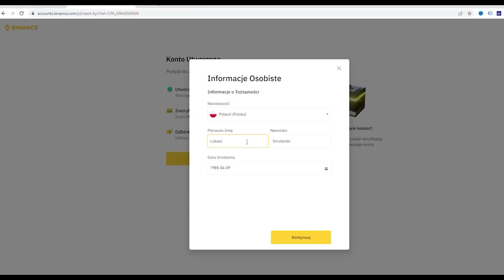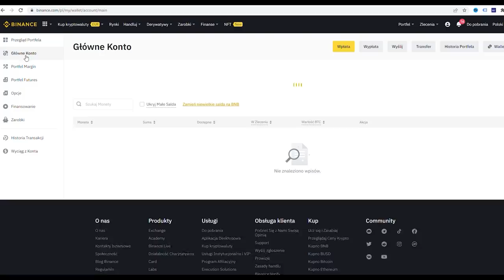KONIEC GOTÓWKI. PEŁNA KONTROLA OBYWATELI. Co robić? Co dalej z KRYPTOWALUTAMI? @MikeSatoshi btc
🔴 PYTANIA:
0:00 - Start [Skrót wywiadu]
01:37 - Sytuacja Dzisiaj - idą złe czasy. Czy mamy kryzys największy w HISTORII?
02:48 - Dzieciństwo - czy było coś co odróżniało Cię od rówieśników?
04:32 - Idziemy w kierunku pełnej kontroli
06:24 - Wiadomości w TVP
06:41 - Co sądzisz o naszym rządzie. Co o tym sądzisz, że trwonimy dużo pieniędzy
09:23 - Co wg Ciebie może sprawić aby poprawiła się sytuacja w Polsce?
11:41 - Nam się należy! Ciężka zima.
14:21 - W miastach drastycznie spada wywóz śmieci.
16:29 - Tam gdzie się Państwo dotyka to wszystko pada.
18:22 - Jakie są konsekwencje wycofania gotówki - RELACJA Z NORWEGII
20:38 - Dobrowolność nie przymus
21:07 - Kryptowaluty dzisiaj. Czy mamy besse ? Co dalej ?
25:11 - Chciwość prowadzi do bankructwa. Młodzi biorą kredyt aby kupić kryptowaluty
26:38 - Ludzie się napalają i chcą mieć LAMBORGHINI za kryptowaluty
27:50 - Praca w Social Mediach, czemu ludzie tak hejtują ?
30:01 - Czy nadchodzi nowy BITCOIN ?
31:05 - ETHEREUM - wzrost ceny po podziale ?
33:11 - Czy dzisiaj jest dobry moment na wejście w krypto ?
34:37 - Coraz więcej biznesu wchodzi w krypto
35:54 - Giełda do kryptowalut - BINANCE
38:39 - Portfel czy trzymanie na giełdzie
39:00 - Straty - co robić aby zabezpieczyć się przed stratą ?
40:40 - Moja strata na krypto.
41:50 - Dlaczego Twoja nazwa to MIKE SATOSHI
43:34 - Czy stworzyłeś Bitcoina
44:11 - Czy są jakieś ciekawe projekty na oku, które możesz polecić?
46:30 - W co dzisiaj warto inwestować ? Aby ochronić się przed inflacją?
49:03 - Pan Glapiński i finanse kraju - dawniej był autorytet - czy możemy wierzyć Państwu ?
52:09 - Książka, którą poleciłbyś naszym widzom
52:50 - Czy jest coś co chciałbyś przekazać naszym widzom ?
🎁  PARTNER ODCINKA: Binance - Promocja dla widzów Biznes Misji. Nagroda zostanie przesłana do 14 dni od przejścia weryfikacji KYC

👥 Dodatkowo zapraszamy do rozmów o biznesie na naszej grupie, gdzie także są nasi Goście z wywiadów:  💲 GRUPA BIZNESOWA Facebook: LUDZIE BIZNES MISJI

 btc bitcoin mike satoshi bitcoin news co dalej z eth  321 crypto onet rano ethereum